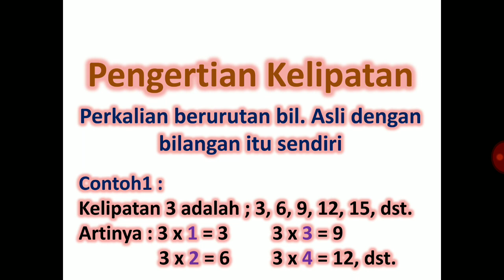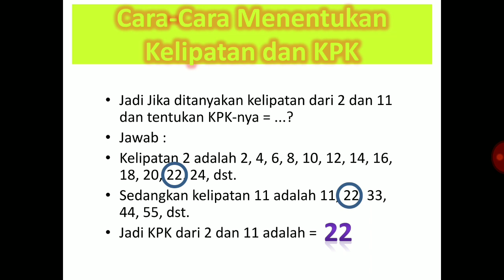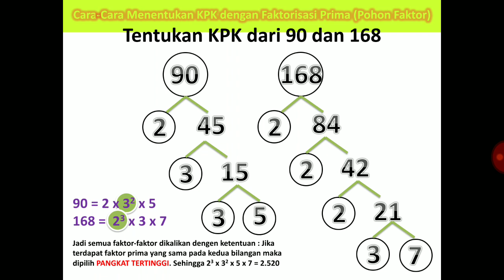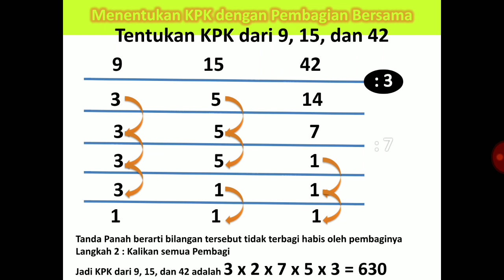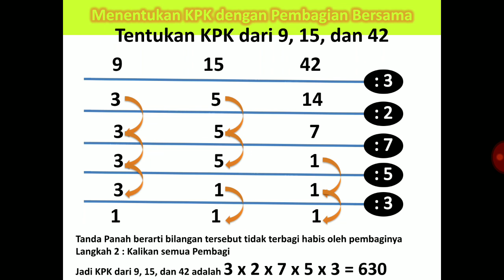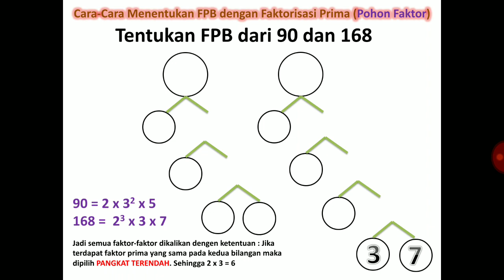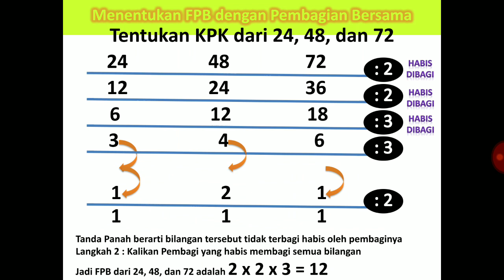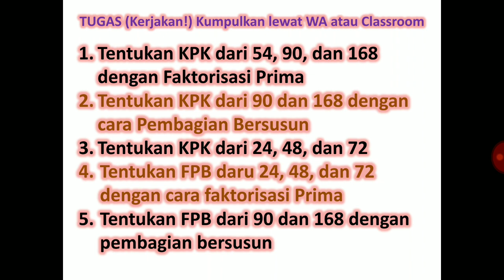Mapel Matematika Kelas VII (KPK dan FPB)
MTs Terpadu Alam Jamur Denpasar Bali Indonesia